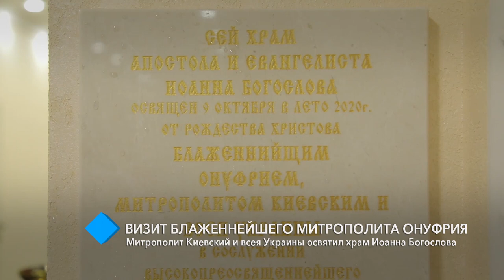Митрополит Киевский и всея Украины освятил храм Иоанна Богослова